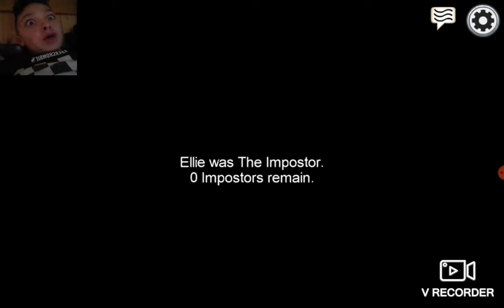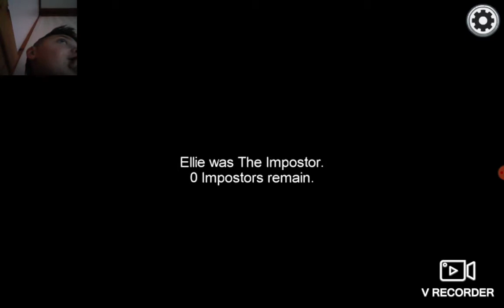Among us hide n seek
yoloooooooooooooooooo